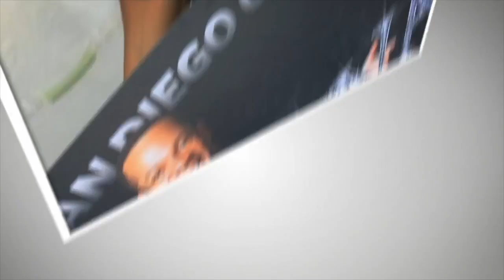Most Fun Chorus in the World!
Come Join the Most Fun Chorus in the World!
The San Diego Gay Men's Chorus is holding open auditions for our huge holiday show Jingle in just a little over a month. Go to SDGMC.org for more info and an application. And come to our Info Night party on Monday, August 28 at 7 p.m. University Christian Church.